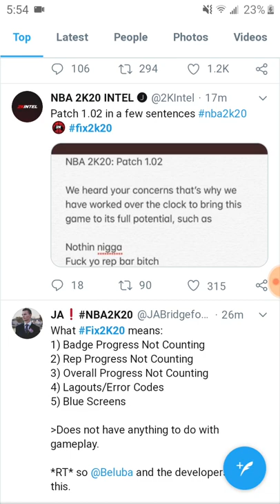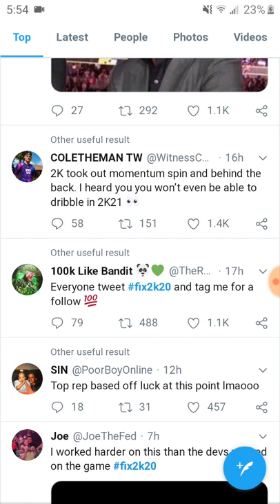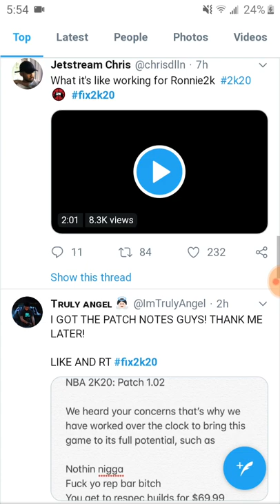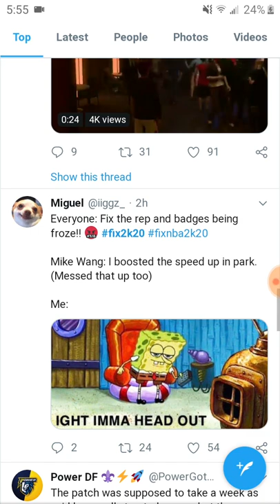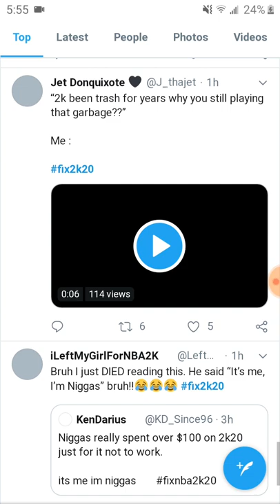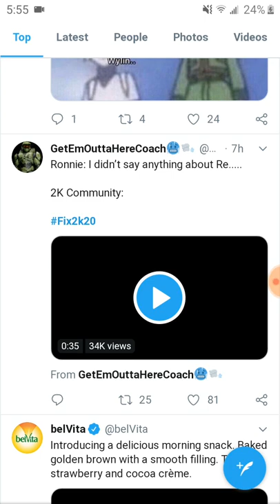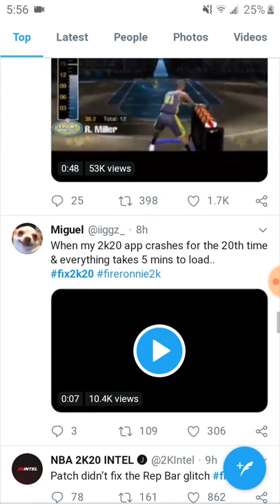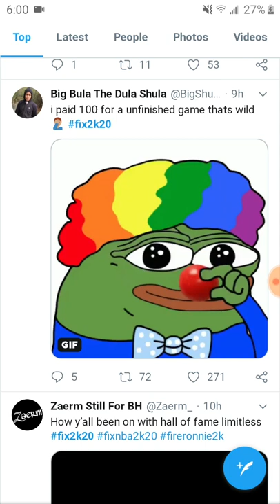NBA 2K20 Community upset about Being lie too ( Y'all deserve it 😂 )